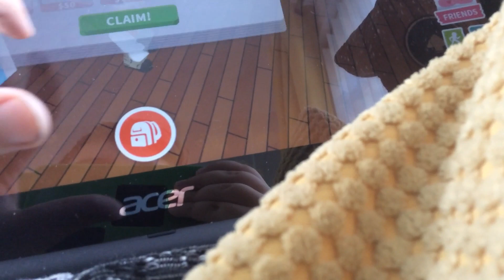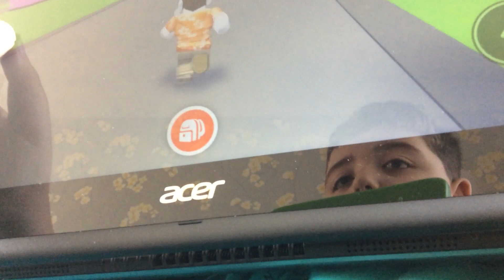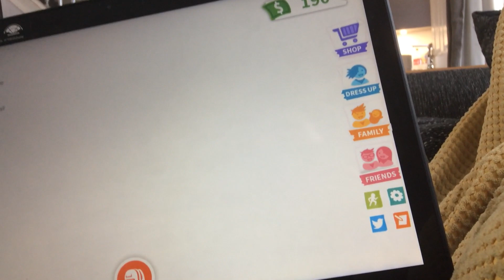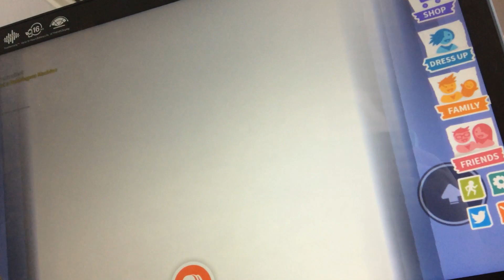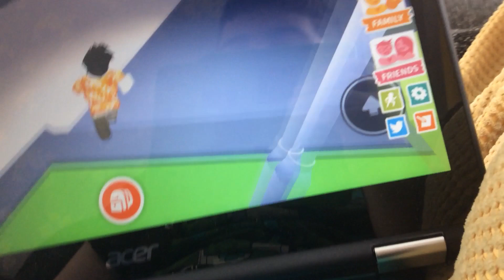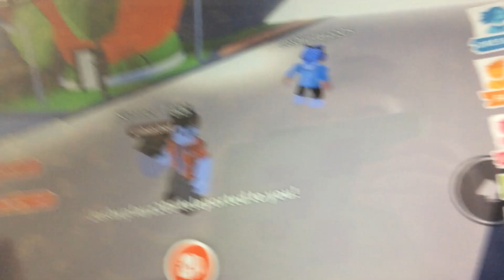ROBLOX 🤣Let’s Play Adopt Me!🤣 Fun Ways to Adopt! 👶🏻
It’s totally fun playing Roblox! But adopting someone is fun too! Try out this fun game called Adopt Me! Meet lots of players, adopt pets and babies, and get TONS of ROBUX! (I don’t have any ROBUX so don’t reply about this.)